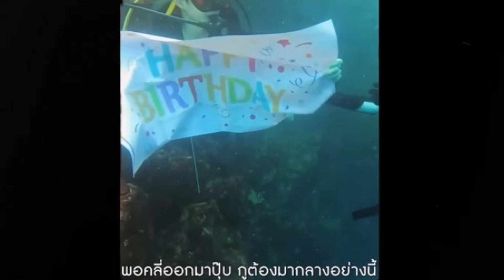คู่รักคู่นี้แหละ ขึ้นแท่นคลั่งรัก ดูแลกันและกันดีมาก